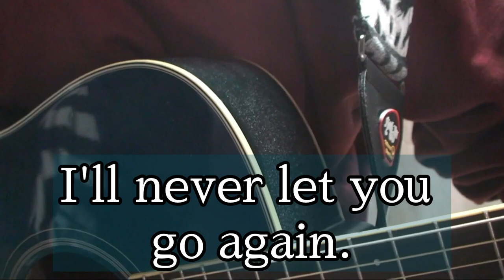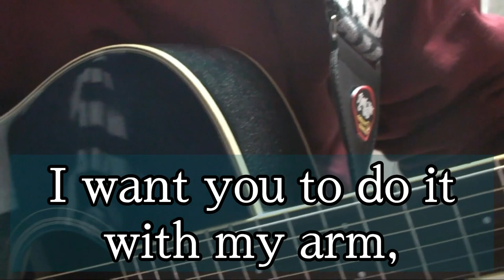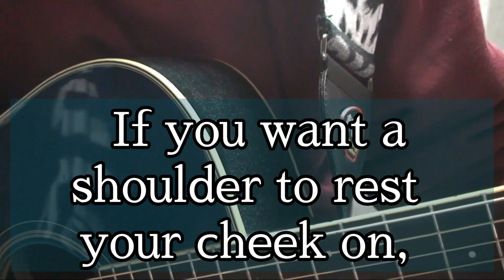初心者ギターとはなにか？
中国語字幕 、 英語字幕 、 日本語字幕 、付けさせていただきましたm(__)m

ヒロト ＆ マーシー 絡み初心者ギター実験弾き語り👇；